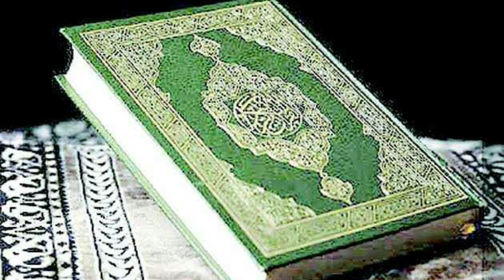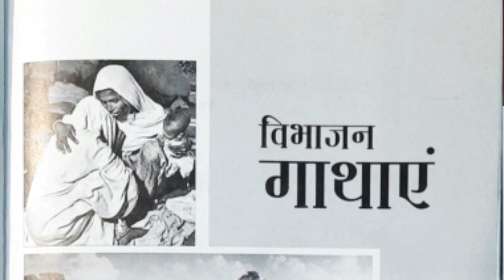विभाजन गाथाएँ-7 || सेना का बंटवारा-1 || Sena Ka bantawara -1 || विरासत से बिछोह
# VibhajanGathaein

विभाजन गाथाएँ ( भाग-7 )

* सेना का बंटवारा ( भाग-1 ) :
- विरासत से बिछोह

भारत-पाक विभाजन का संवेदनशील  शाब्दिक चित्रण ।

आलेख : डॉ. चंद्र त्रिखा
स्वर : दिनेश शर्मा

VIBHAJAN GATHAEIN ( PART - 7 )

* Army division ( Part -1 )

-  Separation from Inheritance

A Sensitive textual depiction of Indo-Pak partition

Script: Dr. Chander Trikha
Voice:  Dinesh Sharma

विभाजन गाथाएँ :-